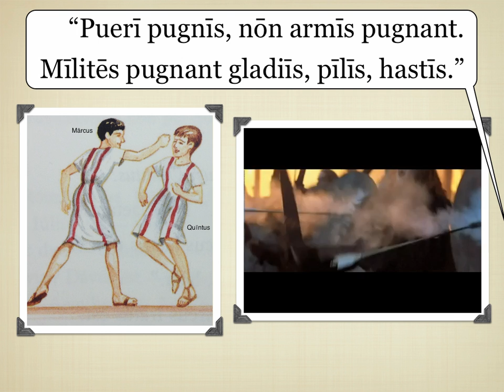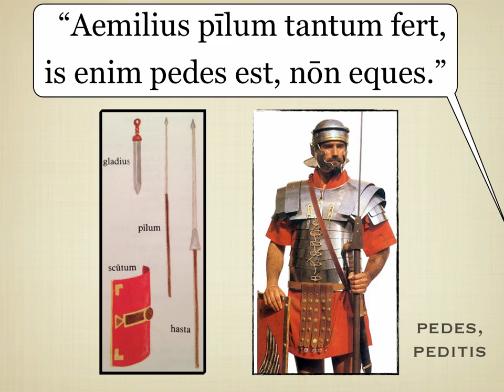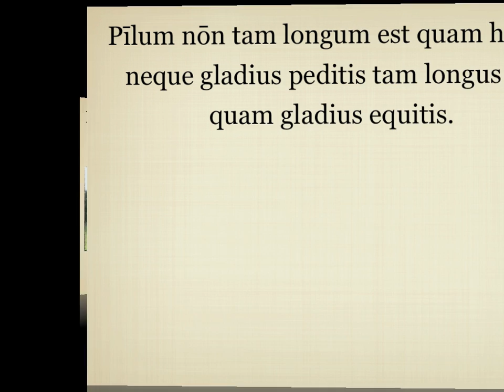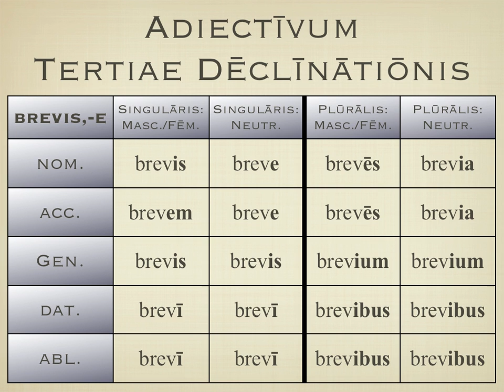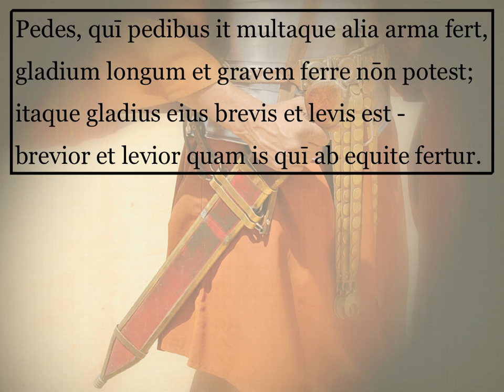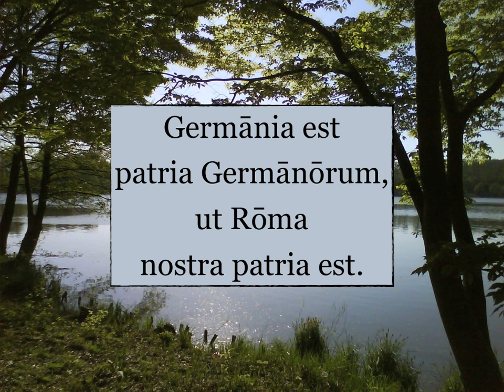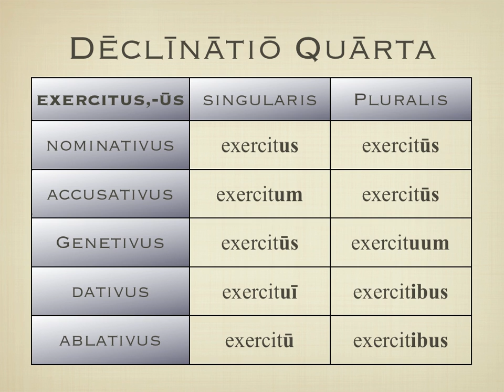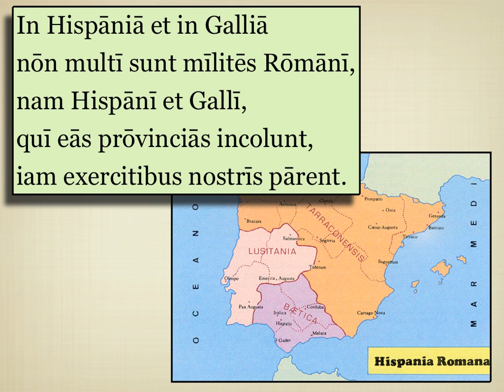Capitulum Duodecimum, Lectio Secunda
My reading and translation of Capitulum Duodecimum, Lectio Secunda.